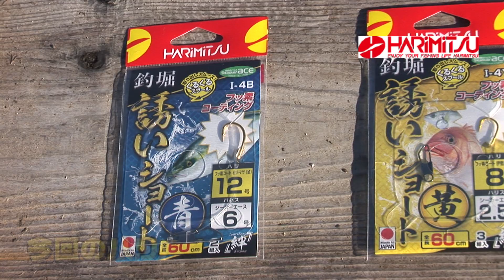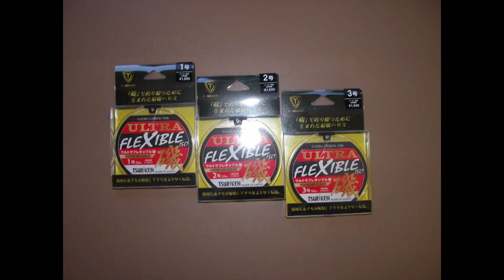鳥羽市千賀の釣堀（２０２２年１月１日放送）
お正月はやっぱり釣堀で